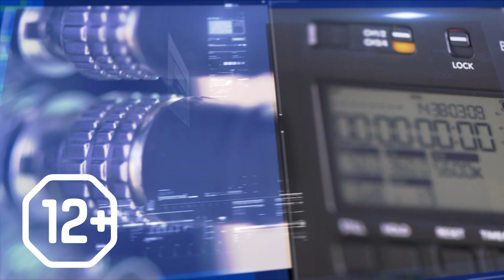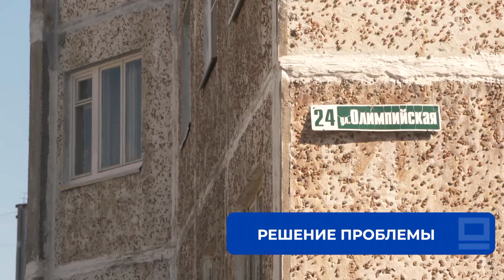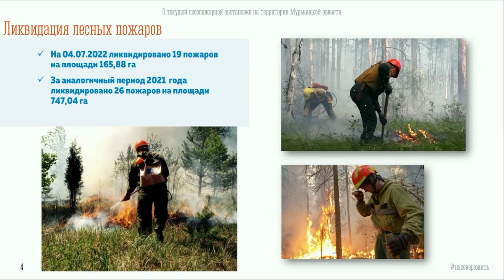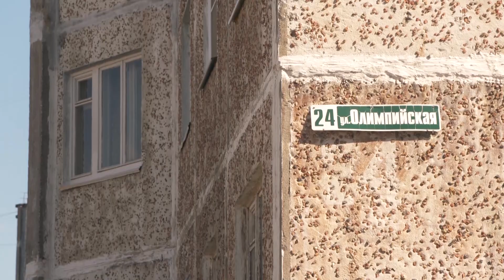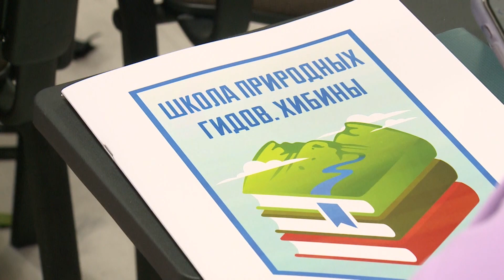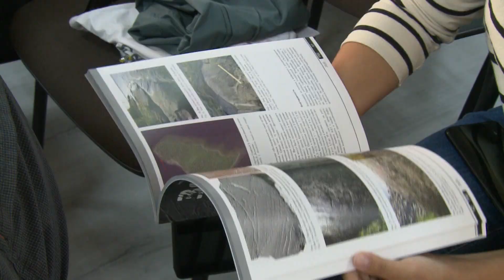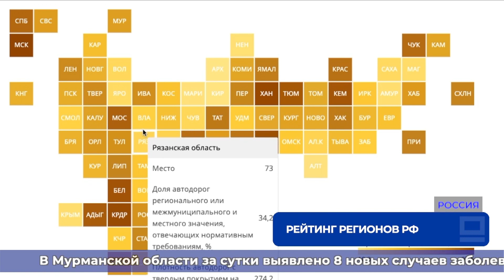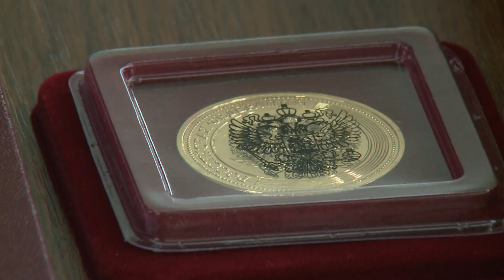Новости 06 Июля 2022